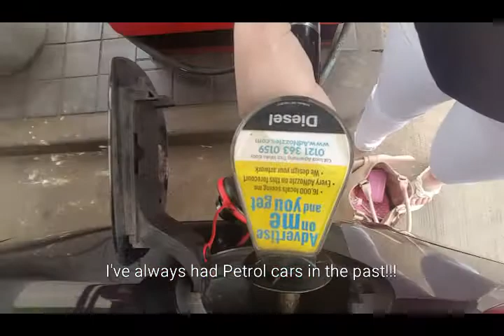Gymnastics Thursday Vlog // & Evie's 6th Birthday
Gymnastics Thursday once again, our Vlog of the day. Last Thursday was also Evie's 6th Birthday. We didn't get to see her as she was with her Dad but I did get a lovely surprise at the end of the Vlog with a Facetime with Evie😁 **PLEASE SUBSCRIBE**